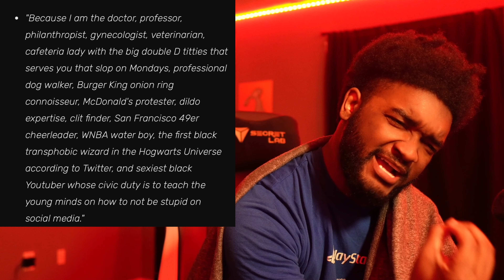College Students Demand To Provided Food While Protesting